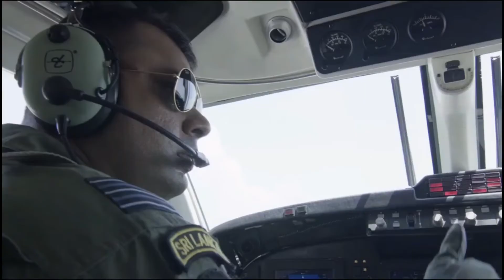සෙබලාණනේ/Sebalanane oba maruna nowe/An army song Sri Lanka